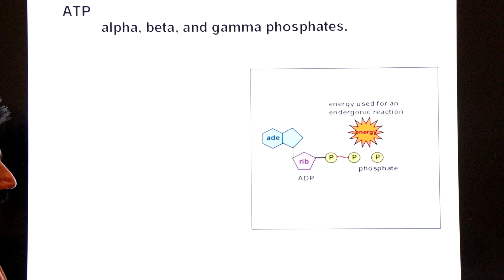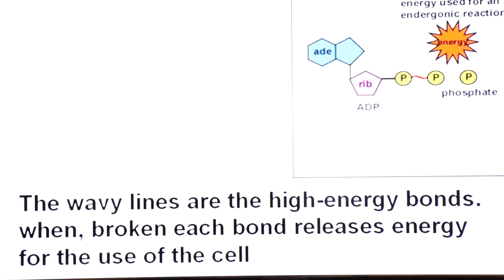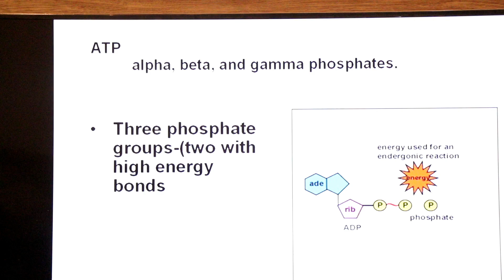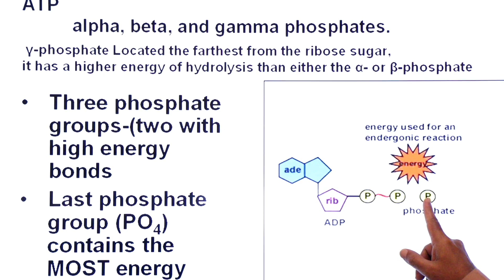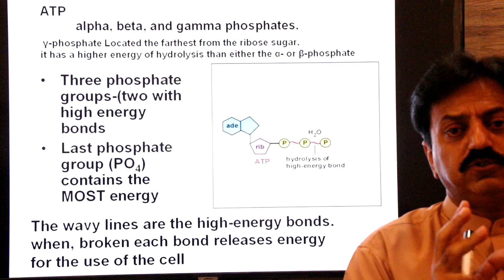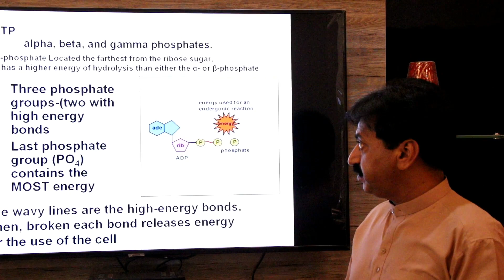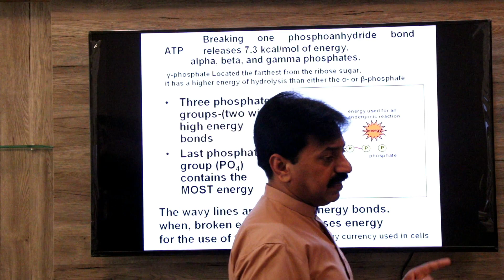First Year / Chapter 11 / Bioenergetics / Part 3 / ATP Energy Currency / Phosphoanhydrite Bonds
This lecture explains about ATP as Biological Energy Currency.